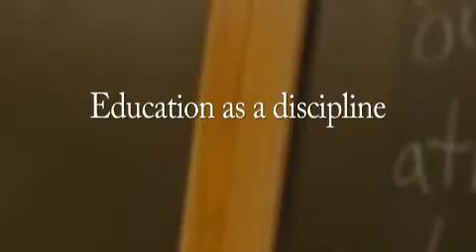Education as a Discipline